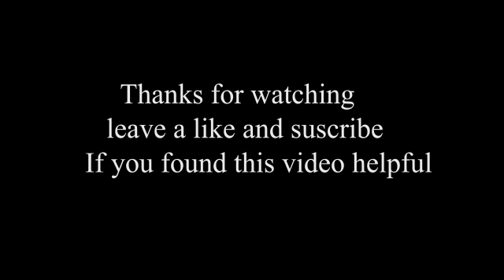كيفية خياطة مفرش سرير - Making Bedspread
طريقة بسيطة لتفصيل مفرش سرير بكشكشة